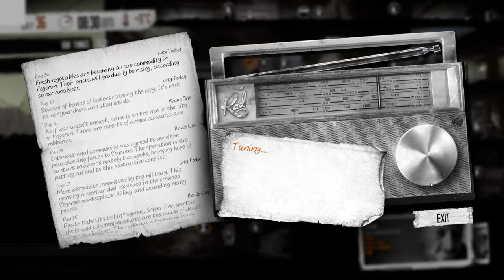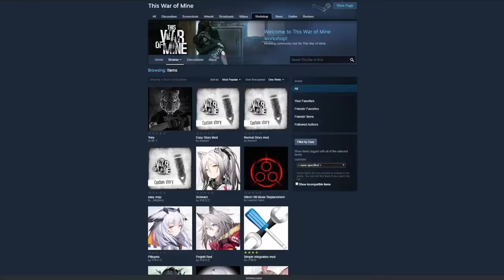Обзор игры This War of Mine Complete Edition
В This War of Mine вы играете не за элитного солдата, а за группу гражданских, которые пытаются выжить в осажденном городе и страдают от нехватки воды, лекарств и постоянной угрозы снайперов и мародеров. Игра позволяет посмотреть на войну под совершенно непривычным углом.

Темп игры задает смена дня и ночи. Днем снайперы на улицах не позволяют вам покидать укрытие, поэтому вам остается поддерживать жизнь в убежище: мастерить, торговать и заботиться о выживших. Зато ночью вы с одним из горожан отправляетесь по уникальным локациям в поисках полезных предметов.

Слушайте свою совесть и принимайте решения, от которых зависят жизни людей. Постарайтесь защитить всех в своем укрытии, либо приносите жертвы ради долгосрочного выживания. На войне нет хороших и плохих решений, есть только выживание. Чем раньше вы это усвоите, тем лучше для вас.

This War of Mine: Complete Edition включает:

This War of Mine – полную версию базовой игры
обновление Anniversary Edtion – набор новых персонажей для взаимодействия, новые локации и новую возможную концовку, созданные специально ко второй годовщине игры
The Little Ones DLC – трудности выживания в военное время глазами ребенка.
This War of Mine Stories: Season Pass – полный комплект из трех новых историй в мире This War of Mine. Сюжетные DLC предлагают новый взгляд на войну, и увлекают как новичков, так и ветеранов игры в новые уникальные испытания.

Временные метки:
00:00 Эта моя война |Полное издание|Окончательный вариант
00:14 Что это за Моя Война?
00:53 Системные требования к ПК
01:01 Основные аспекты
01:16 Древесный уголь/Эскиз Окружающей среды
01:23 Уборка мусора
01:35 Крафт
01:53 Посетители
02:11 Здоровье и хорошее самочувствие
02:23 Жестокие столкновения
02:37 Радио
02:48 Ночь
02:58 Графика
03:14 Звук
03:38 История
04:05 Игровой процесс
04:27 Заключительные мысли
05:13 Спасибо, что посмотрели